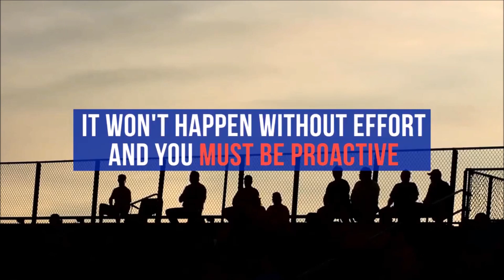Elite Junior Profiles - Getting Recruited 3 Tips Extended with Communication Strategies